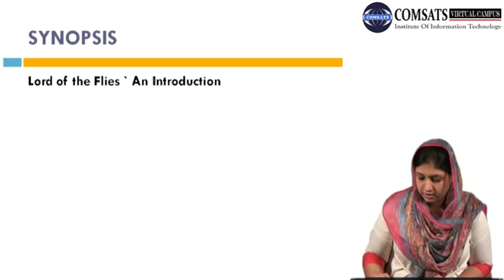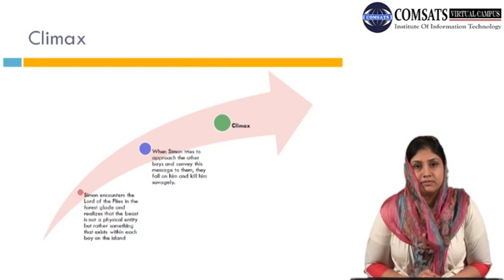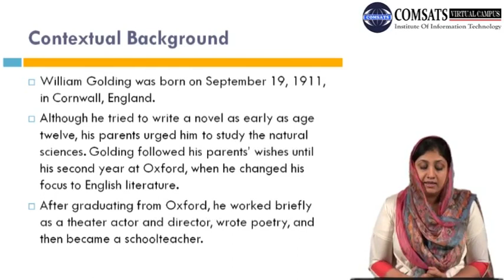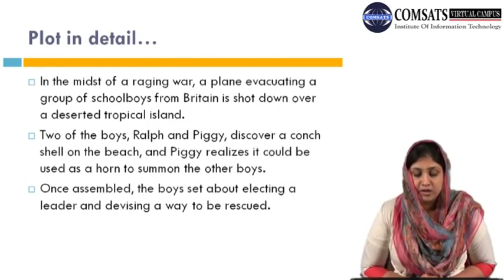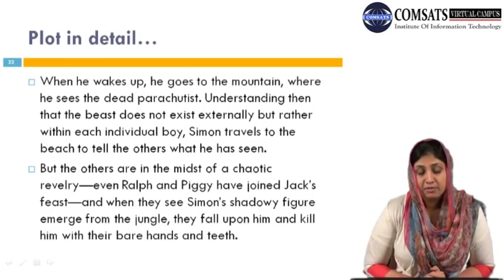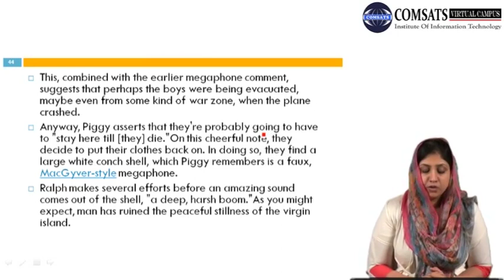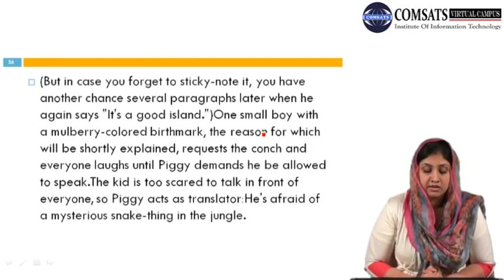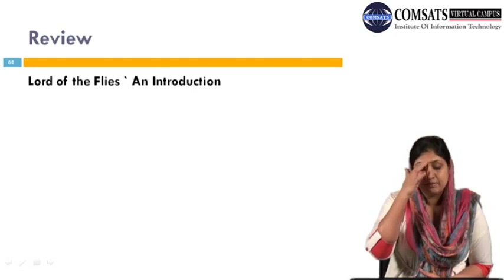Narrative’s Characterstics ENG501 LECTURE in Hindi Urdu 15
narrative writing definition,
features of narrative writing,
features of narrative writing pdf,
elements of narrative writing,
personal narrative characteristics,
characteristics of narrative nonfiction,
characteristics of narrative style,